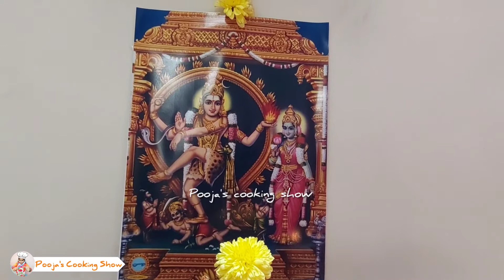திருவெம்பாவை பாடல் - 17 | மார்கழி நாள் 17 | செங்கண் அவன்பால் திசைமுகன்பால் | THIRUVEMPAVAI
செங்கண் அவன்பால் திசைமுகன்பால் தேவர்கள்பால்
எங்கும் இலாதோர் இன்பம் நம்பாலதாக்
கொங்கு உண் கருங்குழலி நந்தம்மை கோதாட்டி
இங்கு நம் இல்லங்கள் தோறும் எழுந்தருளிச்
செங்கமலப் பொற்பாதம் தந்தருளும் சேவகனை
அங்கண் அரசை அடியோங்கட்கு ஆரமுதை
நங்கள் பெருமானைப் பாடி நலம் திகழ்ந்
பங்கயப் பூம்புனல் பாய்ந்தாடேலோர் எம்பாவாய்.

பொருள்: தேன்சிந்தும் மலர்களைச் சூடிய கருங்கூந்தலை உடைய பெண்களே! செந்தாமரைக் கண்ணனான நாராயணன், பிரம்மா, பிற தேவர்கள் யாரும் தராத இன்பத்தை அள்ளி வழங்க நம் தலைவனாகிய சிவபெருமான், இதோ! வீடுகள் தோறும் எழுந்தருளுகிறான். அவனது தாமரை போன்ற திருவடிகளால் நம்மை ஆட்கொள்ள சேவகன் போல் இறங்கி வருகிறான். அழகிய கண்களை உடையவனும், அடியவர்களுக்கு அமுதமானவனும், நமது தலைவனுமான அந்தச் சிவனை வணங்கி நலம் பல பெறும் பொருட்டு, தாமரை மலர்கள் மிதக்கும் இந்த பொய்கையில் பாய்ந்து நீராடி அவன் தரிசனம் காண தயாராவோம்.

விளக்கம்: இறைவனைத் தேடி நாம் கோயிலுக்குச் செல்ல வேண்டியதில்லை. இதோ! அவனே வருகிறான் அழகிய சப்பரத்தில்! இப்போது கூடவா அவனைத் தரிசிக்க தயக்கம்! அவன் வருமுன் நீராடி உடல் சுத்தமாகி, நமசிவாய எனச் சொல்லி நின்றால், அவன் நமக்கு சேவகன் போல் சேவை செய்வான். வேறெதுவும் அவன் எதிர்பார்ப்பதில்லை என்பது இப்பாடல் சொல்லும் கருத்து.